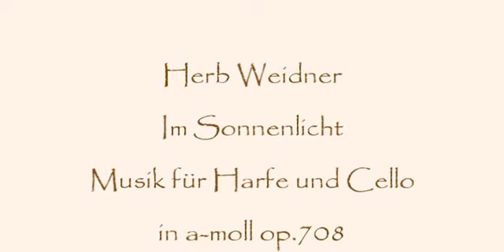Herb Weidner In Sunlight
Sunlight Shadows and Instruments ... Music for Harp and Cello in a-minor op.708. Painting by Alexander Bartashevich. Thanks!